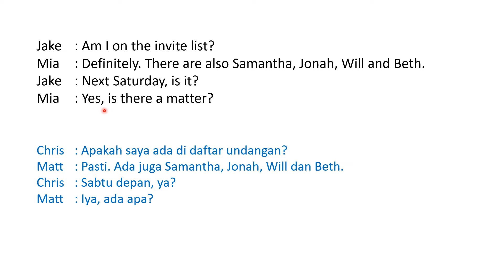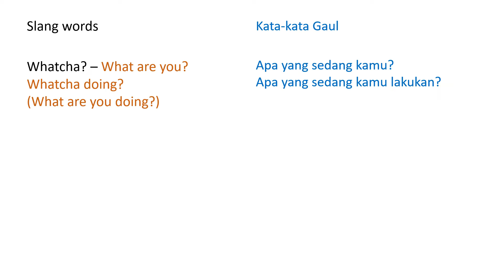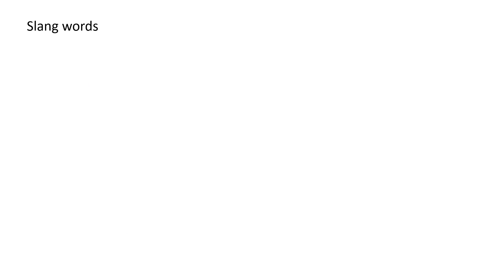Bahasa Gaul dalam Percakapan Bahasa Inggris Sehari hari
Dalam video ini dibahas mengenai percakapan bahasa gaul umum sehari-hari dalam Bahasa Inggris.

Chapters
00:00 Percakapan mengenai rencana Pesta Ulang Tahun
01:22 Kumpulan kata Gaul whatcha kinda wanna
02:02 Kata Gaul: gimme outta lemme wassup
02:30 Kalima menggunakan hafta gotta gonna dunno